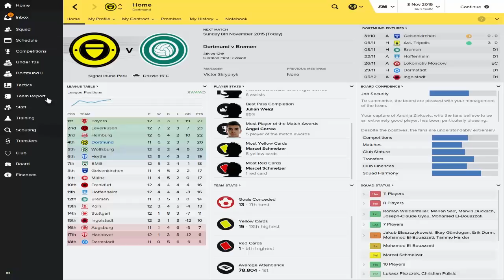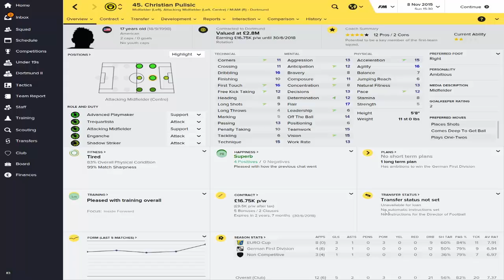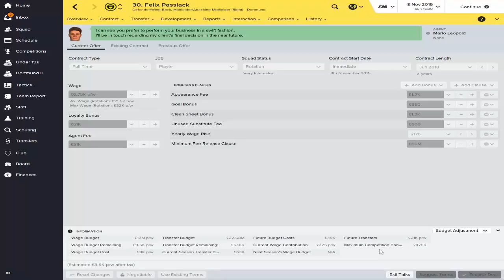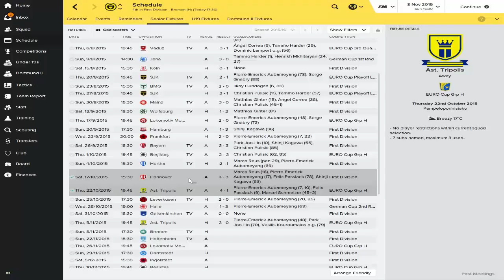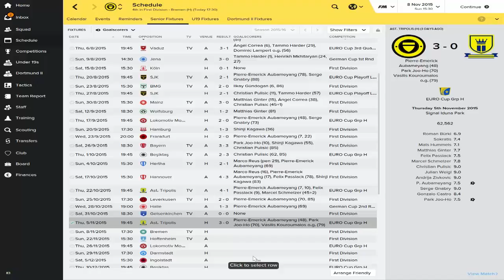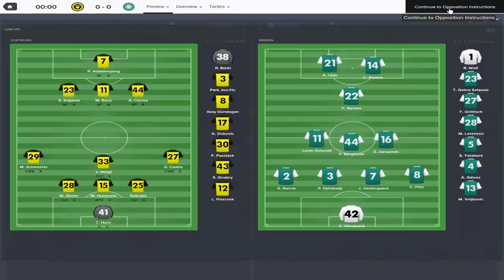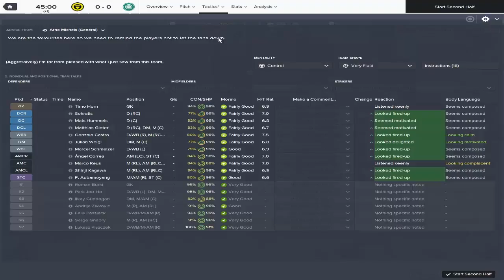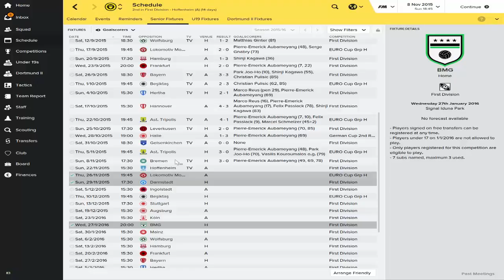Rebuilding The Yellow Wall - S01E04 - Football Manager 2016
new episode of the series. today we play Werder Breman. Hope you enjoy it.